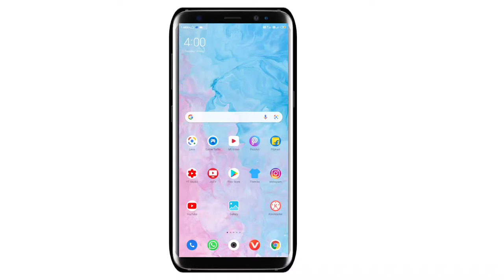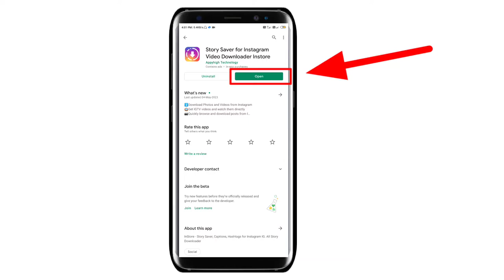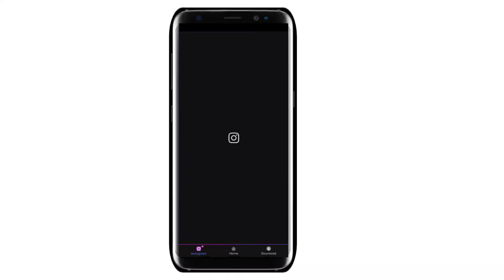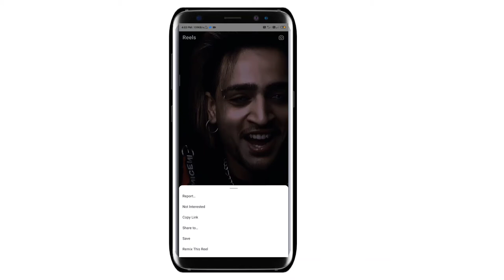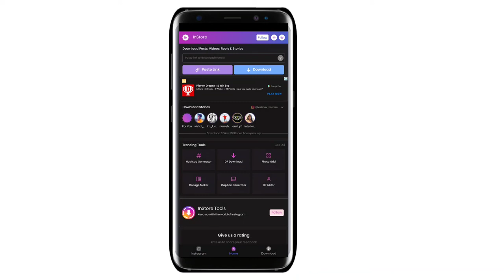Instagram Reels Video Download Kaise Kare। Reels Video Save Kaise Karte Hai।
Hallo friends,
                      Mera naam hai vaibhav aapka hamare vaibhav applications and informations YouTube channel main bahut bahut swagat hai.

Dosto maine iss video main bataya hai ki aap kis tarike se without watermark Instagram reels Video download kar sakte hai adhik jankari ke liye video pura dekho.